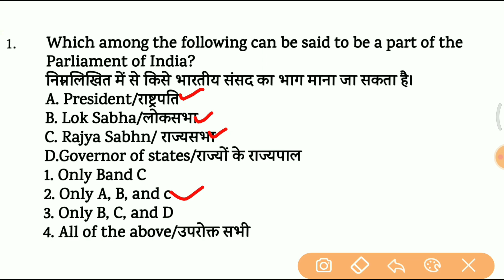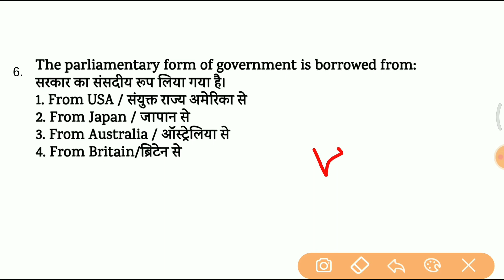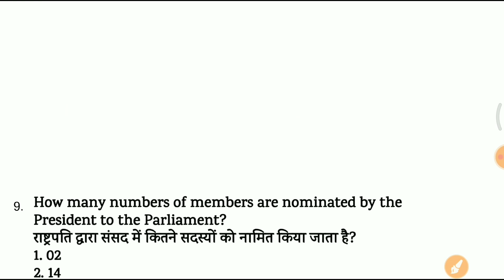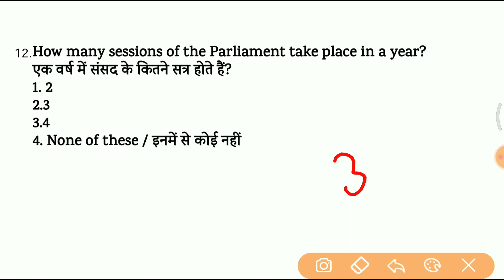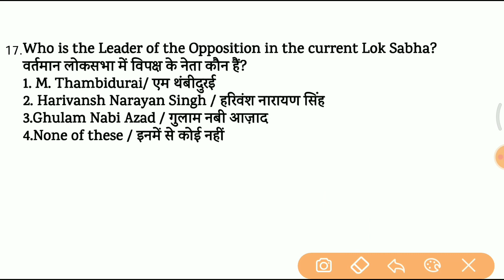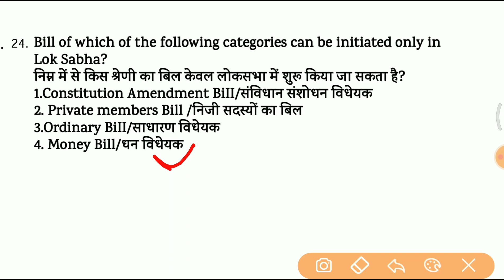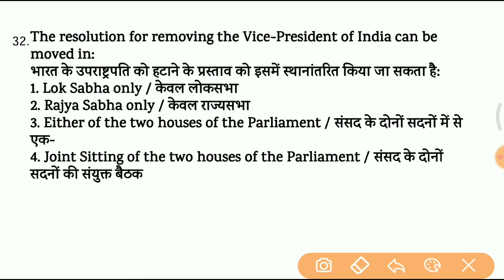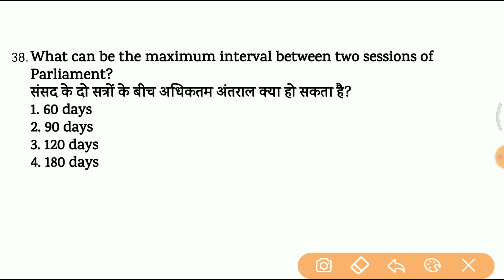🔴Gk live test शुरू हो गया है जल्दी join करे|Top 40 GK- Indian Parliament |Railway Group, SSC,B.ed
TOP 1000 विज्ञान के अति महत्वपूर्ण प्रश्न जो बार-बार पूछे जाते हैं ।

9:00 PM GK Night Quiz Playlist

mix-onlytopstudy

group d official notice
latest notice
bio human
static gk
 border